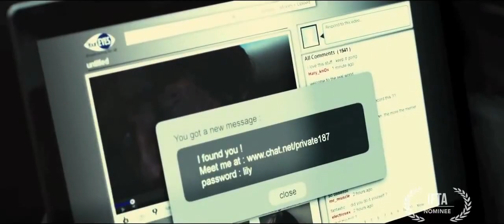Killers (2014) Trailer - Nominee Best Trailer IFTA15 (2015)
1st Annual Indonesia Film Trailer Award Best Trailer Nominee (2015)

Killers
Produksi: Guerilla Merah Films, Nikkatsu

Like Trailer yang anda suka untuk bisa menang dalam kategori Audience's Favorite!